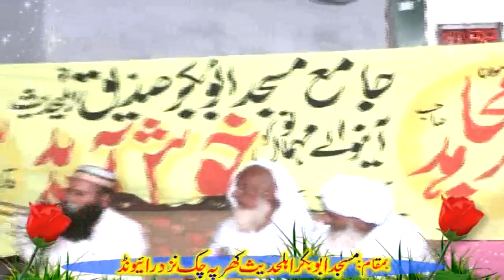Allah ki Rehmat by Qari Khalid Mujahid | Kharapa Chowk Raiwind | 21-06-2016 - YouTube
Azeem ul Shan Dawat e Iftar Program | Allah ki Rehmat by Muhtram Janab Hazrat Molana Qari Muhammad Khalid Mujahid | Masjid Abu Bakar Ahle Hadith Kharapa Chowk Nazad Raiwind | 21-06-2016 - YouTube